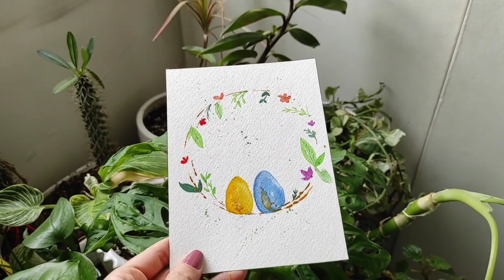How To Create A Watercolor Egg Painting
In this long video, I'll take you through the process of painting beautiful watercolor eggs. Whether you're a beginner or a seasoned artist, this video will provide you with the tips and techniques you need to create stunning watercolor egg paintings.
I'll start by discussing the materials you'll need, including watercolors, brushes, and eggs. I'll then show you how to prepare your eggs for painting and demonstrate a variety of watercolor techniques.
Materials:
Watercolors
Brushes
Pencil
Eraser
Paper
Water container
Paper towels

Process:
Use the can lids to trace two large circles on the cardboard.
You can use a pencil to lightly sketch the circles first, if desired.
Choose the watercolors you want to use for the flowers.
Paint the flowers, starting with the petals and working your way to the center.
Add details such as stamens and pistils.
Let the flowers dry completely before moving on to the next step.
Choose the watercolors you want to use for the leaves.
Choose the watercolors you want to use for the eggs.
Paint the inside of the circles, starting with the outline and working your way in.
Add details such as cracks and shadows.
Add any additional decorations you want, such as dots, lines, or stripes.

Tips:
Use a light touch when painting. Watercolor is a very fluid medium, so it's important to use a light touch when applying it to the cardboard.
Build up your colors gradually. Instead of trying to achieve the desired color in one stroke, build it up gradually by applying multiple layers of paint.
Be patient. Watercolor painting can be a slow process, so it's important to be patient and let your paintings dry completely between layers.

I'm Tala, and I'm here with you, striving to experience various painting techniques together. Here's a link to one of my videos; you might enjoy watching it: